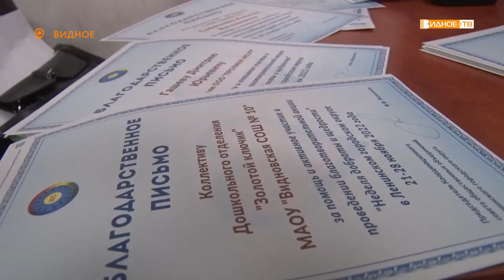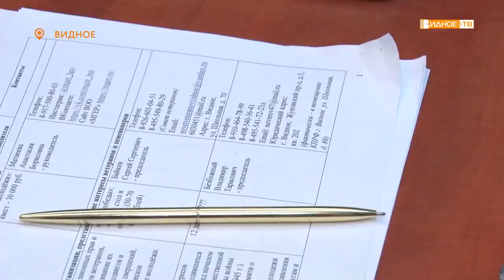ЗА ЩЕДРОСТЬ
В Ленинском городском округе подвели предварительные итоги традиционной «Недели доброты и щедрости». Она направлена на оказание помощи общественным организациям людей с ограниченными возможностями здоровья, а семьям, оказавшимся в сложной жизненной ситуации, многодетным.